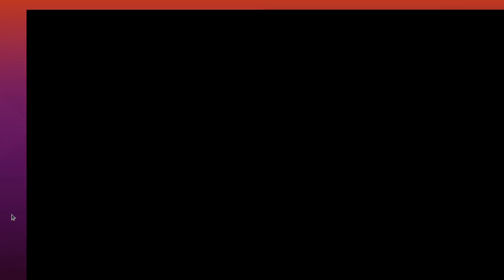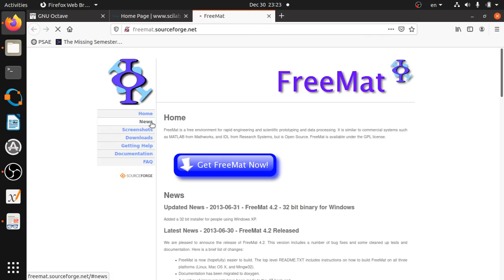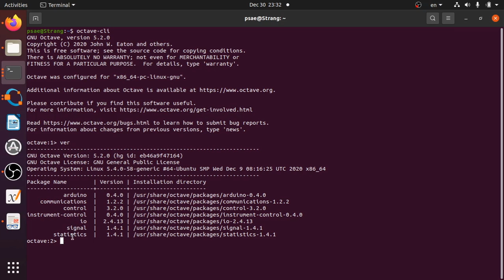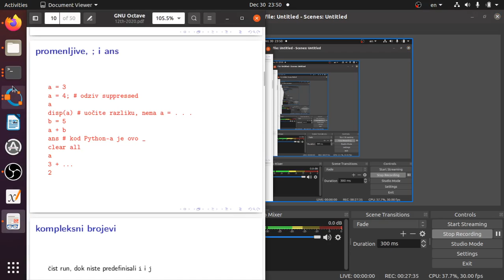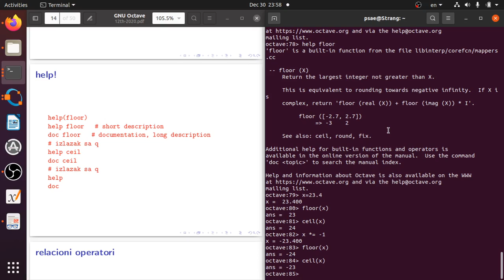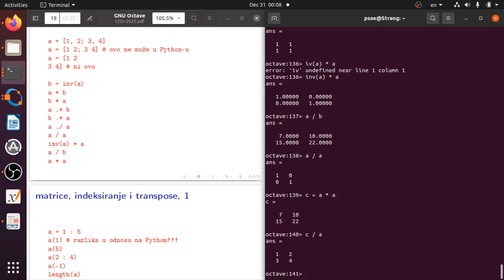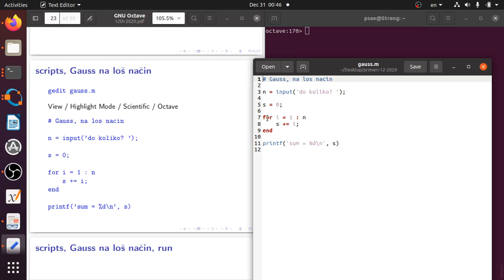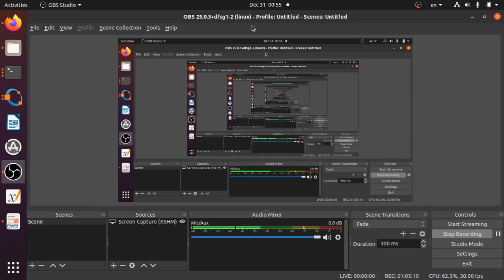PSAE w12 l2